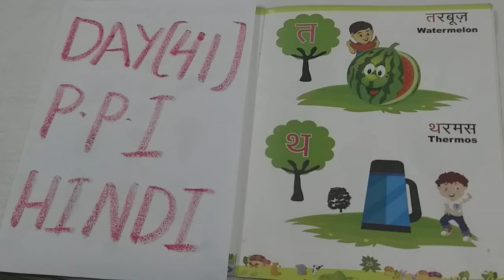PP1 Hindi Day 156